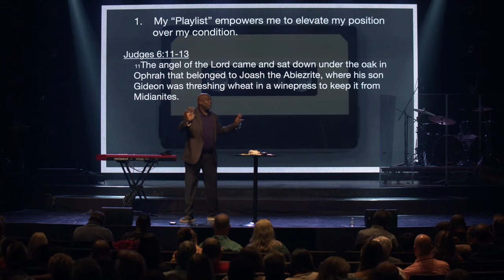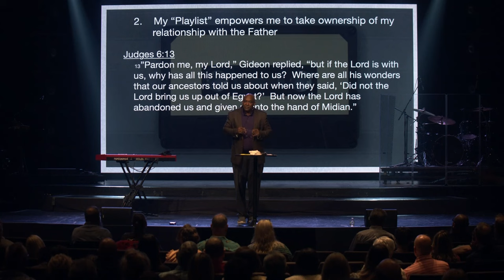Prioritizing the Father - Summer Playlist - Rickey Bolden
A good playlist of your favorite music is a helpful tool to have. A good playlist motivates, elevates, and encourages. When you don't feel like working out, it gets you moving. When you are working, it keeps you focused. But a playlist must be prearranged, so when you go into a situation, it's ready to go.

And just like a playlist of your favorite music is a great tool to have, you need a playlist of Scripture verses that you can turn to when you need to be motivated, elevated, and encouraged. In this message, guest speaker Rickey Bolden teaches how a good playlist can help and empower you!

Christian Copyright Solutions (CCS, BMI, ASCAP, SESAC)